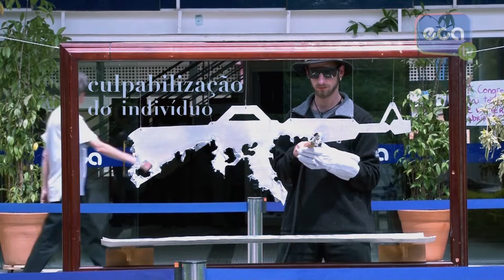ACONTECEU - Drop the gun/ Abaixe as arms - Arthur Matuck